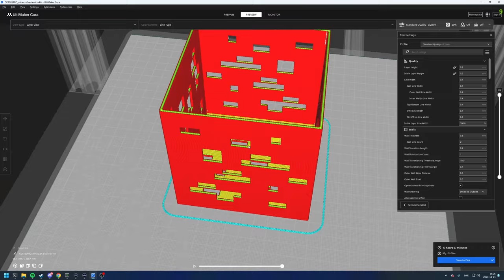Utser vinnaren av Diamant-tävlingen!